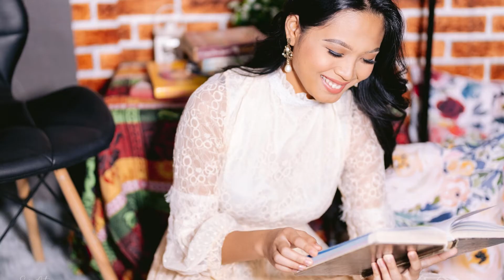Our Future Surgeon in her western semi-vintage look // Pre-debut shoot